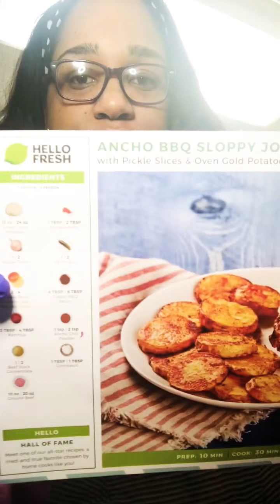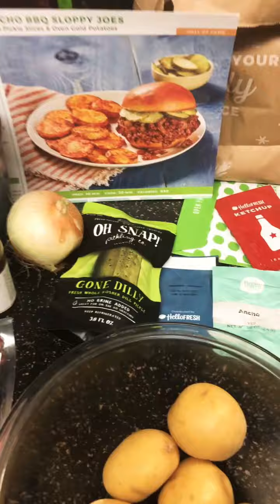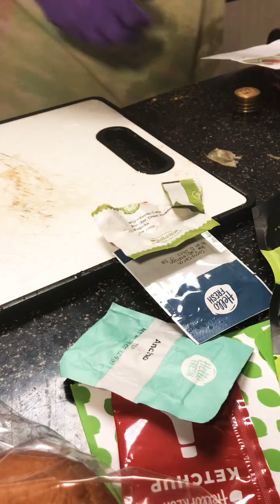HELLO FRESH REVIEW | EASY MEALS | Unboxing, Prep, & Cooking (Unboxing & Review)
Hello, Guy's!

In this video, I will be showing you guys hello fresh review | easy meals | Unboxing, Prep, & Cooking|  Honest Review and Unboxing!

I hope this video gives you guys some information to help with deciding if you want to try HelloFresh yourself!:)

Your positive support means the absolute world to me!